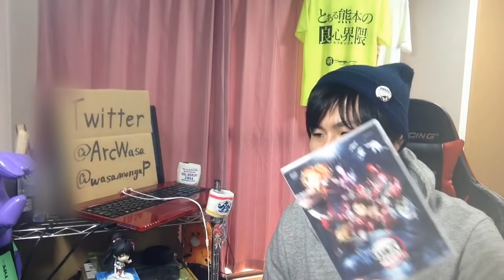伊之助推しが劇場版 鬼滅の刃 無限列車編を観たら嗚咽の呼吸 涙の型 咽び泣きになったリアクション Demon Slayer The Movie Mugen Train Reaction/Review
俺は俺の責務(リアクション)を全うするだけだ。
煉獄さんの例のシーンは我慢しようとしとったんけど、お母さん出てきてからと伊之助のところがダメだった。
あれは反則、ズルい。
俺は涙柱。嗚咽の呼吸 泣の型 むせび泣きになった。

ぶっ飛ばし用↓
4:00ら辺からカウントダウン始めます

鬼滅之刃無限列車篇 電影反應
Thanh gươm diệt quỷ: Chuyến tàu vô tận PHẢN ỨNG
Kimetsu no Yaiba: Mugen Ressha-hen REACCIÓN
극장판 귀멸의 칼날: 무한열차편 영화 반응
Kimetsu no Yaiba - Le film : Le train de l'Infıni RÉACTION
Kimetsu no Yaiba: Mugen Ressha-hen REAÇÃO
قاتل الشياطين الفيلم: قطار ال لانهاية رد فعل الفيلم
Demon Slayer Movie: Infinity Train Reaction